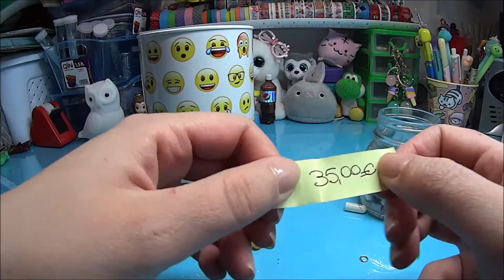Sfida del Risparmio!!!! Settimana 2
Ciao ragazzi come va? vi propongo la mia sfida per risparmiare un po' di soldini durante l'anno.
Che dite ci riuscirò?
Provate anche voi.

Questo è il link per le "pastiglie" messaggio:

Un Bacione